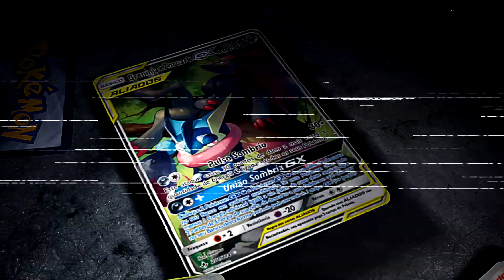Gameplay Pokémon Masters! Capítulo 8, Pryce do GELO e Quarta Insígnea!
Você precisa mudar o seu VPN para Singapura. Eu utilizo o Turbo VPN!